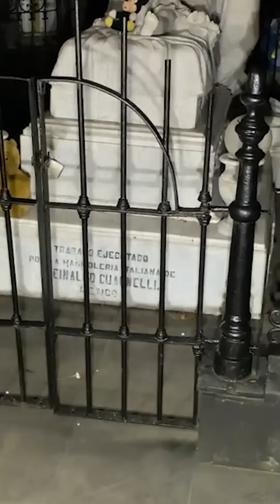angel de la mu3rt3 captado en el cementerio de la niña en orizaba veracruz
angel de la muerte captado en el cementerio de la niña en orizaba veracruz